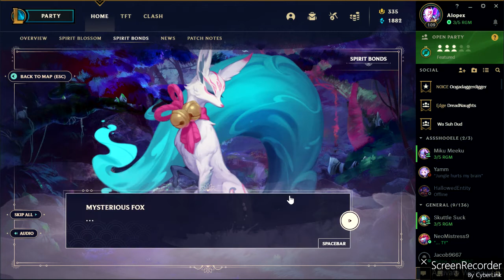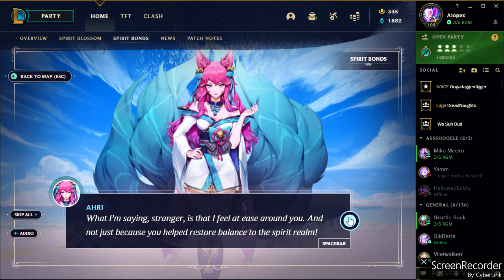Spirit Bonds - Ahri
my experience with Spirit Blossom Ahri.